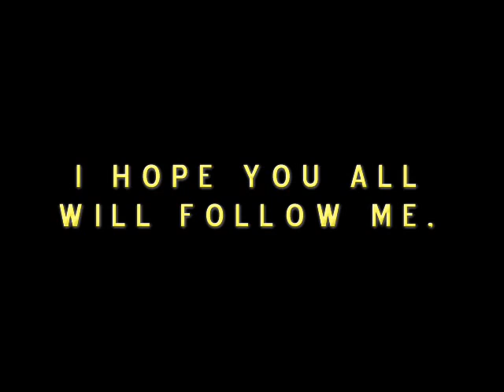J-Notes: Year of the Dance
Welcome to 2007: The Year of the Dance!

I'm a terrible dancer, but that doesn't stop me from having fun and dancing everywhere I go. I think it would be great if everyone joined me in 2007 and danced wherever they happen to be. Dance at work. Dance at School. Dance in the car/train/bus on your way somewhere.

Just don't stop dancing.